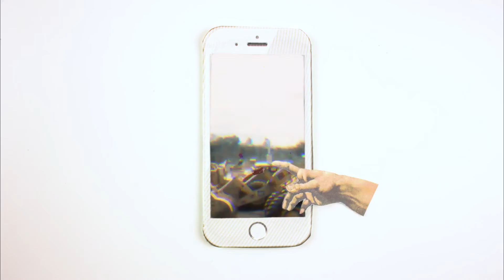jean mafra - (outro) brasil (bernardo pinheiro rmx) VÍDEOFICIAL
produção: bernardo pinheiro

edição de vídeo: volo filmes e fotografia
stop motion: podreira filmes

nada nada, 2023